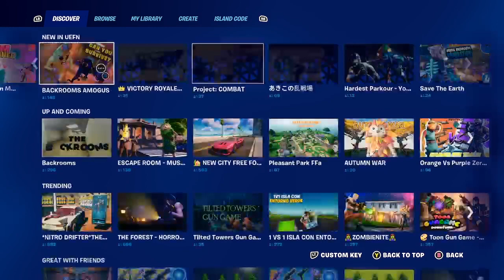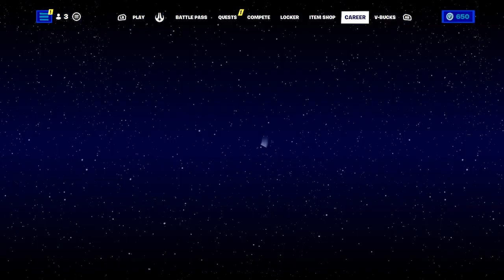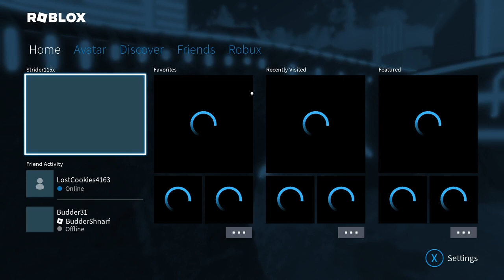Uefn & Shovelware's Brain Games